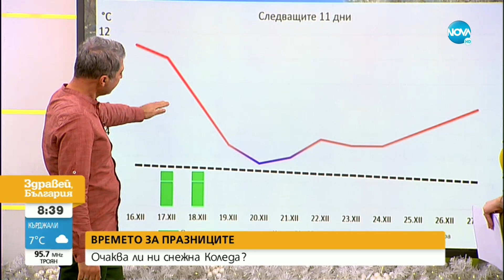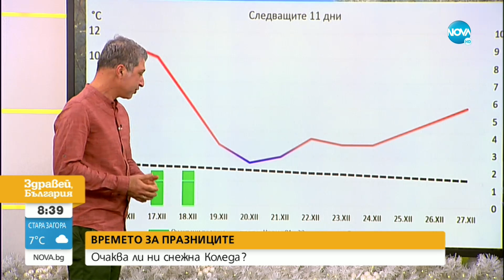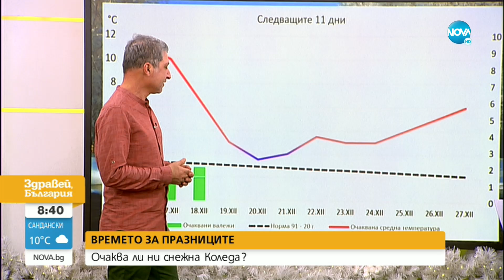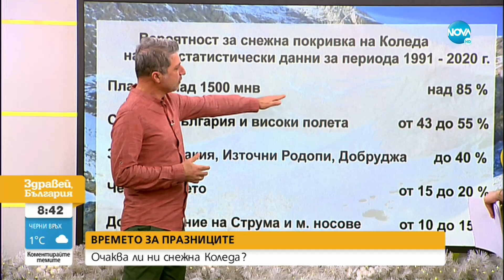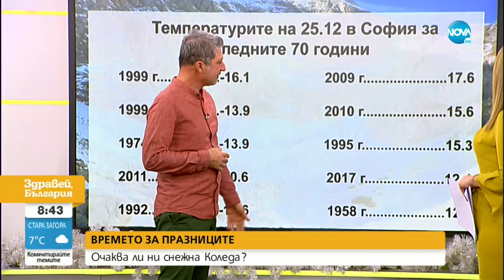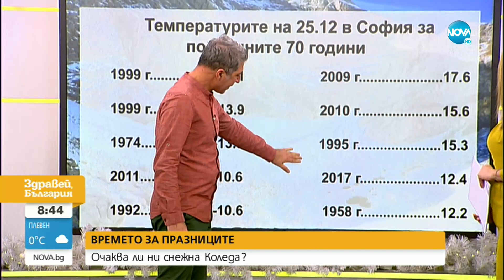Очаква ли ни снежна Коледа - Здравей, България (16.12.2022)